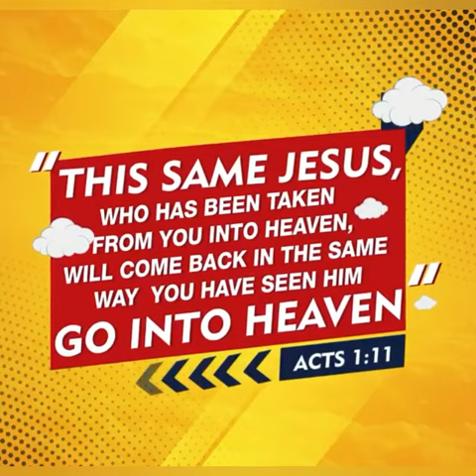God's Words (Acts 1:11)